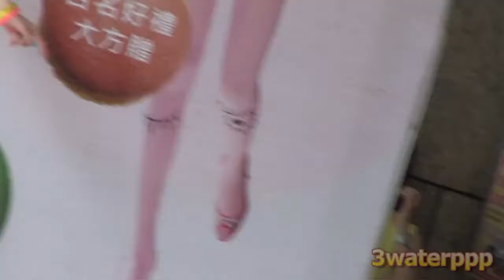Beautiful Chinese Models At Fashion Show